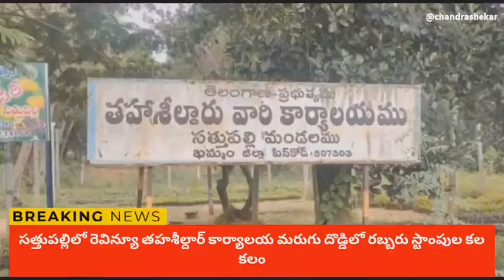మరుగు దొడ్లో దాగి ఉన్న రబ్బరు స్టాంపులు..,బీరువా తాళాలు....వామ్మో వాయ్యో!